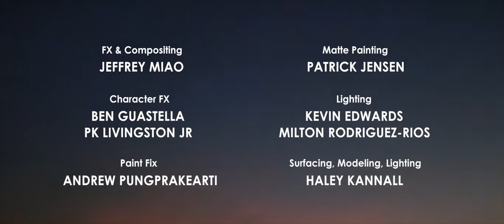Funny Animation - Coin Operated Rocket Ship